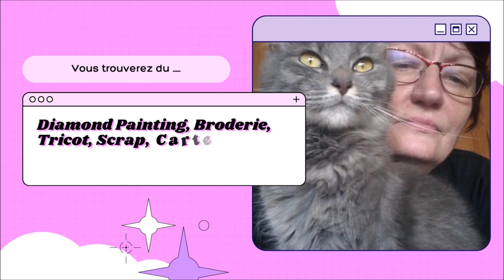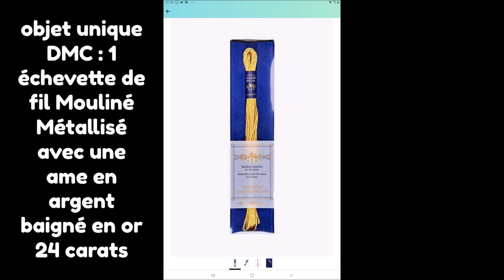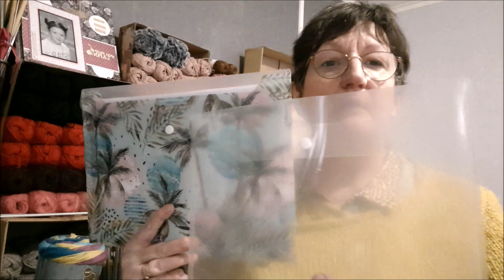HAUL AMAZON pour la BRODERIE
Box ciseaux
Fils Or DMC